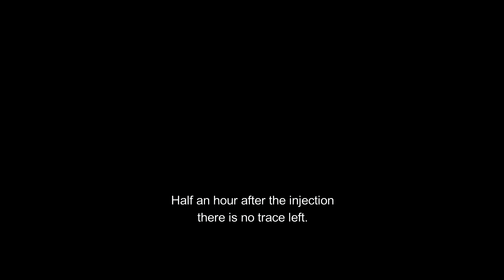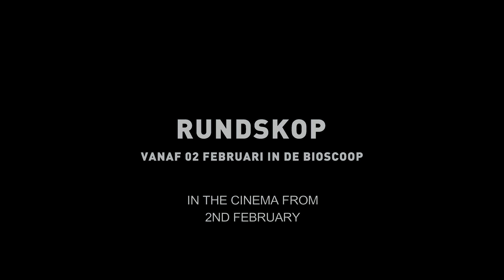BULLHEAD Trailer | PÖFF 2017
In Focus: Flanders
Bullhead (Rundskop) by director Michaël R. Roskam, Belgium, Netherlands, 2011